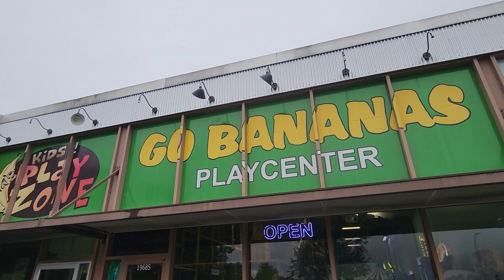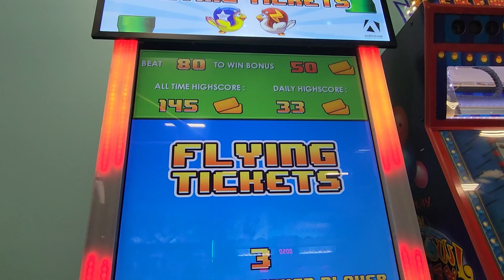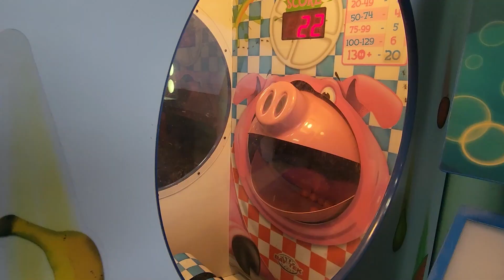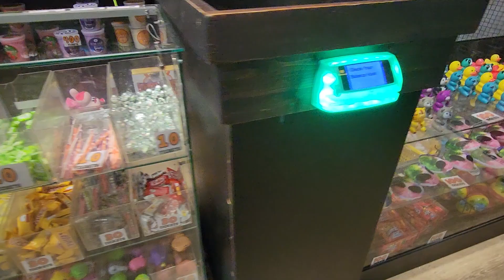Audrey goes to play at GO BANANAS in LANGLEY! Playground Fun | Kids Video | Happy Day! Play Time!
Hey there, Audrey's friends! 🥳🎉

WHAT A HAPPY DAY! A perfect day for Play Date! 🧸🥰

Play date with my FRIENDS! Creates memories that will last a lifetime! 🎀💓